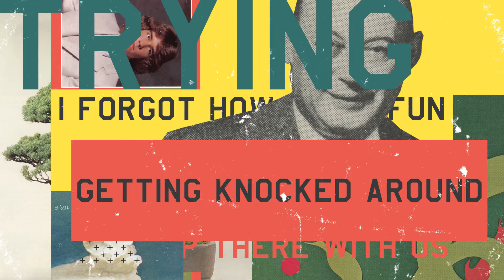Spiral Stairs "Exiled Tonight" Official MV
From Doris and the Daggers 2017
Directed by Ashod Simonian

I don't have one/BMI